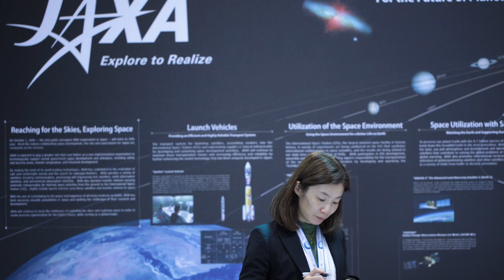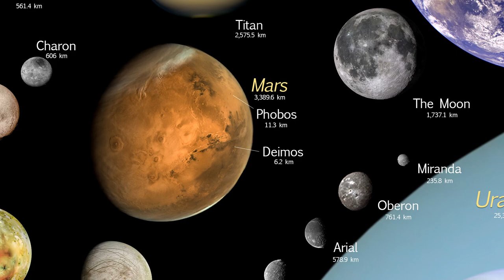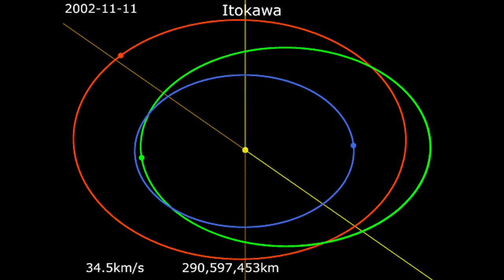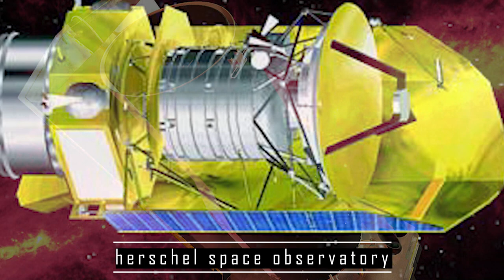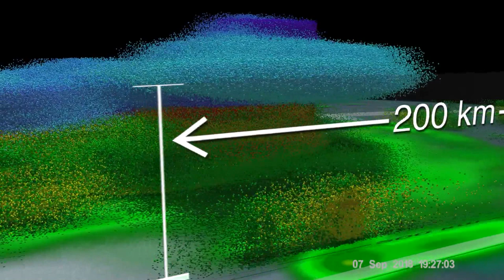महाकास मैं जापान | Amazing facts about JAXA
Amazing facts about Jaxa
Jaxa is a Japanese state fund space agency. It is responsible for developing International Space station's single largest part Kibo.
Credit-
Author- ALMA (ESO/NAOJ/NRAO), W. Garnier (ALMA)
                                         # find me on the web #

GAIN NEWS